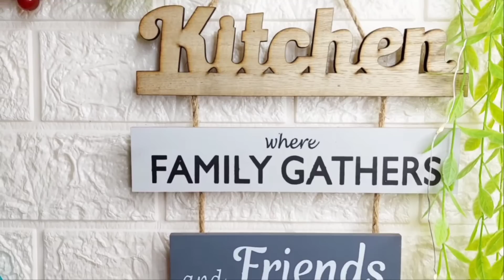Cabbage Mutton | بند گوبھی گوشت